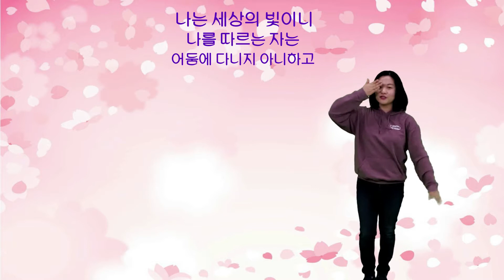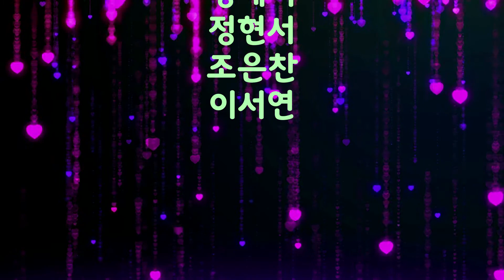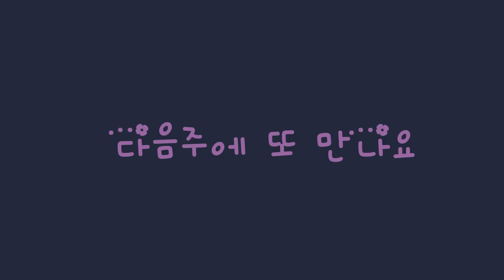012421 영아부 Sunday Service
오늘의 말씀: 빛처럼 사는 나!